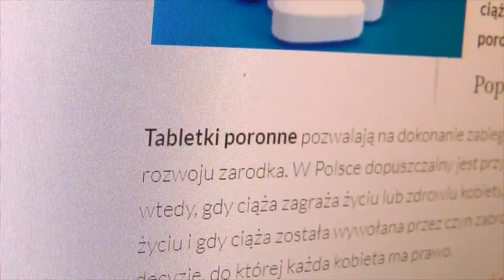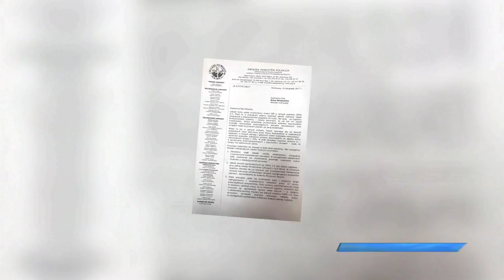OPOLSKIE INFO [24.11.2017]